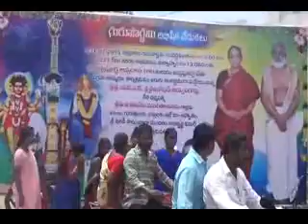guru 7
153 feet datta Sai Stupam,
Purushothama Patnam..
Chilakaluri Pet,
Guntur
AP